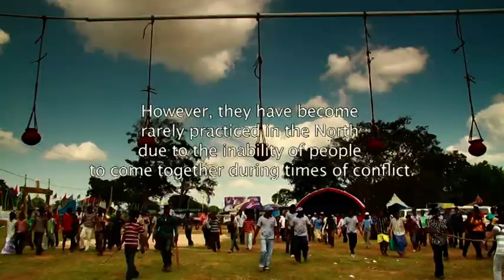USAID/OTI Sri Lanka - Thai Pongal 2012 - Traditional Games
USAID's Office of Transition Initiatives supported youth from different ethnicities, religions, and regions in Sri Lanka to come together in the north to celebrate the traditional Tamil harvest festival, Thai Pongal.  This video features traditional games played during Thai Pongal.